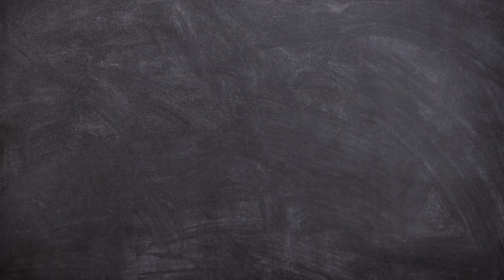Lawrence Park Coming Soon!